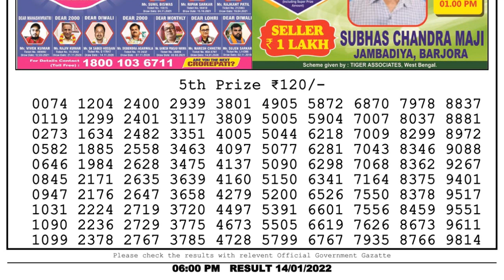Nagaland Lottery Sambad Result | Dear Lottery